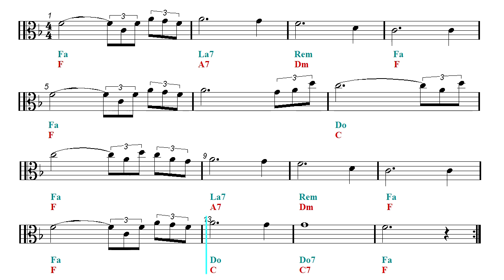Viola Play Along - Amazing Grace - Christmas Song (Sheet music - Guitar chords)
Backing track - Viola Sheet music. ▶ Viola Sheet Music
Christmas Songs ▼▼▼ Free Sceet Music Download ▼▼▼.